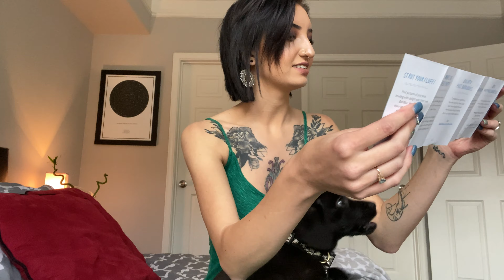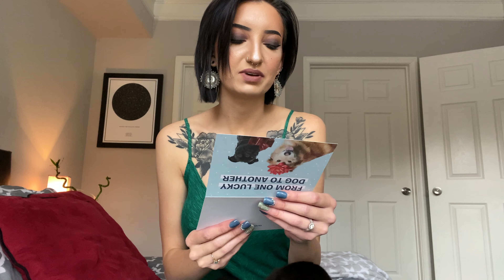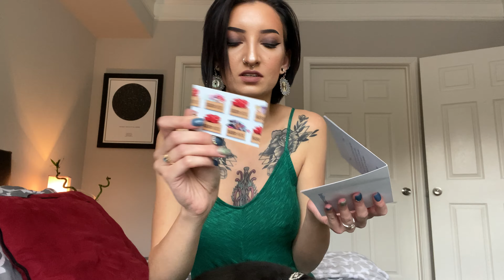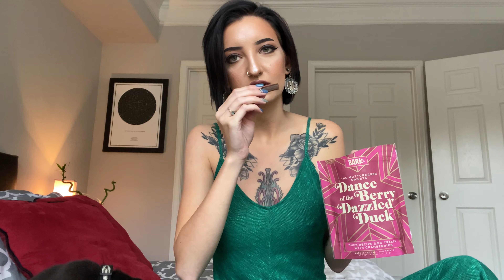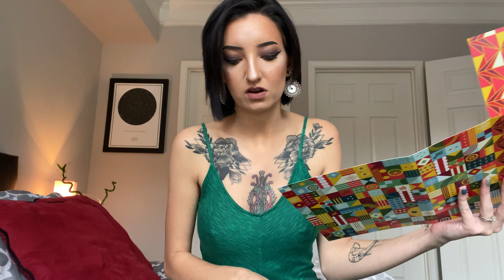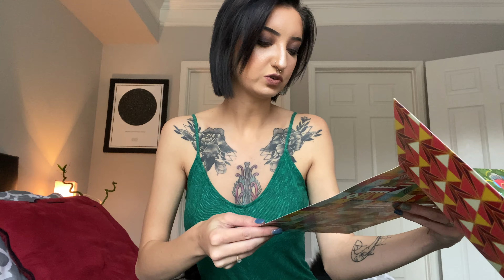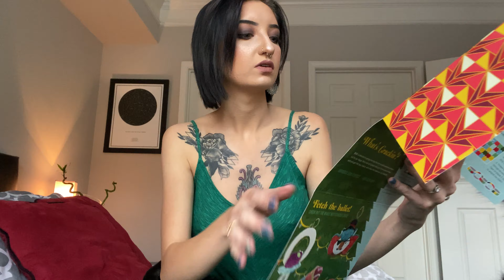Unboxing: Our VERY FIRST Barkbox! December 2019 BarkBox Reveal!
Mando, my 8-week old 50% Cocker Spaniel & 50% Pocket beagle and I just received our VERY first Barkbox!

I had a blast opening this, but I think Mando had an even better time than I did! He is *obsessed* with his new toys, and he is still trying to get into the pantry for his new treats -- he can smell them a mile away!

Subscribe to my channel to see more of Mando's PupVentures, as well as more videos from me (and sometimes my hubby) over all different topics -- lifestyle, makeup, health & beauty, adventures, and vlogs!